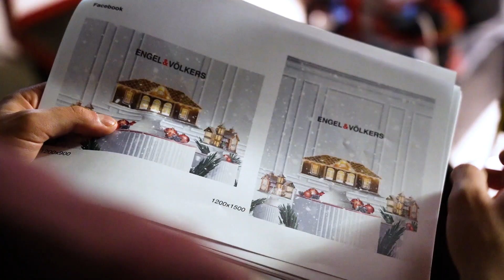EV Backstage LQ